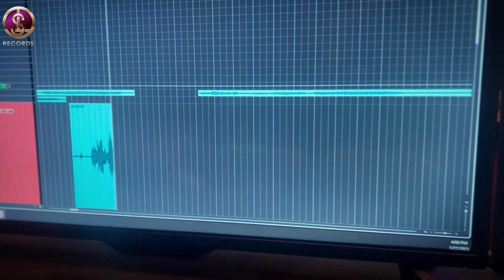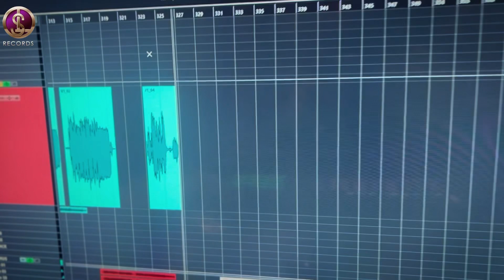Vlog # 9 | Syed Mohammad Shah 2023 | Audio Recording session | Ali a.s suno Recording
Video shot and edit by
: the legend I phone 14 pro max 😉

 / LawaStudioRec.  .

With the Only help of Almighty Allah & Muhammad O Aalay Muhammad(a.s), we are officially launch the YouTube Channel of The Lawa Studio.

The Lawa Studio Records is a non-political Islamic & entertainment Channel. It was founded in 2007 with the aim to pursuit of peace, mercy and unity; we bring to you the words of wisdom from the sages of the Islamic world, our main aim to provide our clients the complete knowledge of Hamd, Naat, Manqabat, Noha & Qawali and for this we believe that the Audio,Music & sounds is the best method to deliver your holy message to the entire world.

The Lawa Studio Records has delivered more than 10000 Audios projects to the countries well known clients. We help Artists, brands and companies centralise and scale audio & video operations around the country.

Over 12 years we have built this network to many production teams that allow you to produce anything, anywhere in the Pakistan

© Copyright Information: All Rights of artwork, logo, audio & video are reserved by Lawa Studio Records.